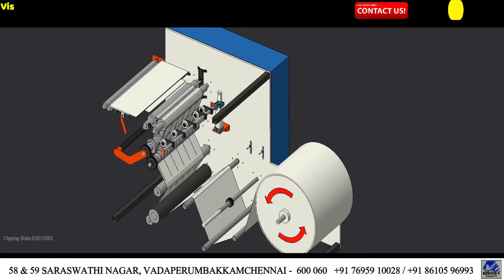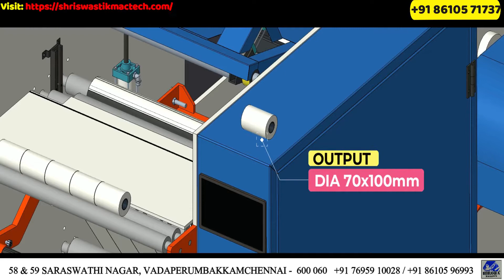Thermal Paper Slitting & Rewinding Machine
We are huge manufacturer of packaging Machineries, specialize in High performance, Available in various sizes.